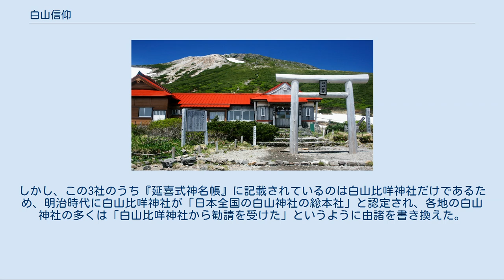白山信仰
室堂から望む白山奥宮と御前峰 白山信仰（はくさんしんこう）は、加賀国、越前国、美濃国（現石川県、福井県、岐阜県）にまたがる白山に関わる山岳信仰。
 古くから「越のしらやま」として、詩歌に詠われた白山は、富士、立山とならび「日本三名山」のひとつに数えられる秀麗な峰であった。
また、白山から流れ出る豊富な水は四方の川を満たし、それが広く田畑を潤すお蔭で、人々の生活と農事の一切が成り立っていた。
このため、古代より白山は「命をつなぐ親神様」として、水神や農業神として、山そのものを神体とする原始的な山岳信仰の対象となり、白山を水源とする九頭竜川、手取川、長良川流域を中心に崇められていた。
 奈良時代になると修験者が信仰対象の山岳を修験の霊山として日本各地で開山するようになり、白山においても、泰澄が登頂して開山が行われ、原始的だった白山信仰は修験道として体系化されて、今日一般に認識されている「白山信仰」が成立することとなった。
 白山信仰の歴史や伝承についての研究は多いが、白山信仰がどのような地域に広がっていったかを扱う地理的観点からの研究は少ないという指摘がある。
 だが、白山信仰の地理的研究が難しいというわけではない。
白山信仰には白山神社の存在が欠かせないが、白山神社は白山信仰の浸透をみるうえでの重要な指標であるとされ、白山神社の分布をみれば、白山信仰がどのような地域に浸透していったかを知ることができるという指摘がある。
 こうして白山神社の所在を確認していった研究では、石川県における加賀地方の南部（加賀市・小松市・能美市・白山市・川北町・野々市町）こそ、石川県側における白山信仰の主要な舞台であるとされる。
その根拠として、加賀地方の南部には、白山や白山比咩神社が位置するほか、白山を源とする主要な河川が４つ（手取川・梯川・動橋川・大聖寺川）も流れており、中宮八院・白山五院・三箇寺といった白山信仰関連の寺院も多々みられることがあげられている。
 白山の三馬場と禅定道 崇神天皇7年に、白山を仰ぎみる遥拝所が創建されたと伝えられる。
祭神は菊理媛尊（白山比咩大神）、伊邪那岐尊（伊弉諾命）、伊邪那美尊（伊弉冉命）の三柱であった。
 その後、717年（養老元年）に、修験者泰澄が加賀国（当時は越前国）白山の主峰、御前峰（ごぜんがみね）に登って瞑想していた時に、緑碧池（翠ヶ池）から十一面観音の垂迹である九頭龍王（くずりゅうおう）が出現して、自らを伊弉冊尊の化身で白山明神・妙理大菩薩と名乗って顕現したのが白山修験場開創の由来と伝えられ、以後の白山信仰の基となった。
 翌718年（養老2年）に、泰澄は御前峰に社を築き、白山妙理大権現を奉祀した。
 平安時代には、加賀・越前・美濃の3国に禅定道が設けられ、「三箇の馬場（ばんば）は、加賀の馬場（白山比咩神社）、越前の馬場（白山神社）、美乃の馬場（白山神社）也」（三馬場）と呼ばれた。
そして、神仏習合により、820年（天長9年）には、それぞれの馬場に、白山寺、平泉寺、長滝寺の神宮寺が建立された。
 延暦寺の末寺となった加賀国白山寺白山本宮、越前国霊応山平泉寺、美濃国白山中宮長滝寺は白山頂上本社の祭祀権を巡る争いを続けたが、寛文8年（1668年）白山麓は江戸幕府の公儀御料となり、霊応山平泉寺が白山頂上本社の祭祀権を獲得した。
 白山修験は、白山頂上本社、中宮八院（護国寺、昌隆寺、松谷寺、蓮花寺、善興寺、長寛寺、涌泉寺、隆明寺）、下山七社（白山寺白山本宮、金剱宮、三宮、岩本宮、中宮、佐羅宮、別宮）で一山組織を成し、「白山衆徒三千を数う」「馬の鼻も向かぬ白山権現」といわれるほど、中世には加賀国を中心に宗教的にも政治的にも隆盛を極めた。
 白山修験は熊野修験に次ぐ勢力だったといい、特に南北朝時代に北朝方の高師直が吉野一山を攻めて南朝の敗勢が決定的となった際には、吉野熊野三山間の入峯が途絶したため、白山修験が勢力を伸ばし、日本全国に白山信仰が広まった。
 『源平盛衰記』や『平家物語』に記された白山衆徒（僧兵）が、対立した加賀国守を追放した安元事件に代表されるように、加賀国では白山修験は一向宗（加賀一向一揆）と並んで強大な軍事力を有する教団勢力として恐れられた。
しかし、戦国時代には一向宗門徒によって焼き討ちにされて加賀国では教団勢力は衰退したが、江戸時代になると加賀藩主前田家の支援により復興された。
 白山修験の僧兵は山門（延暦寺）の僧兵と結びつき、特に霊応山平泉寺は最盛期には8千人の僧兵を擁したと伝わる。
 明治維新による...